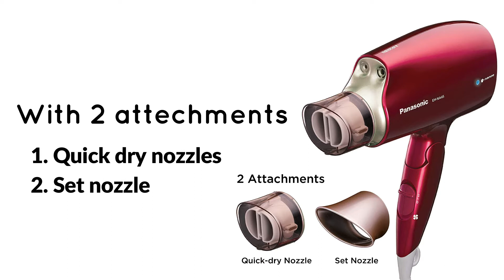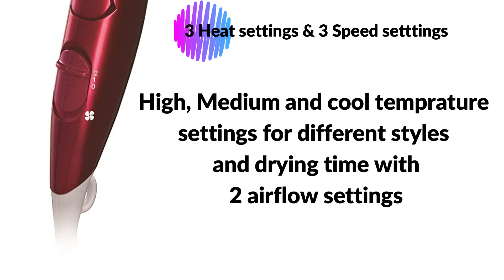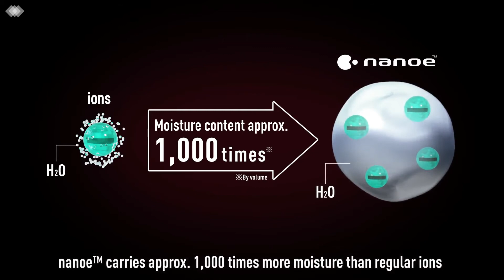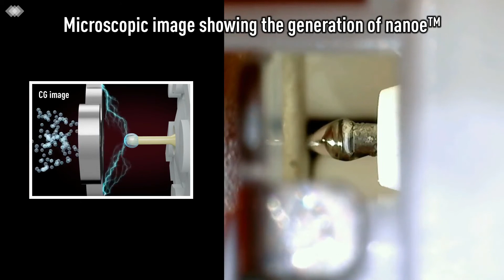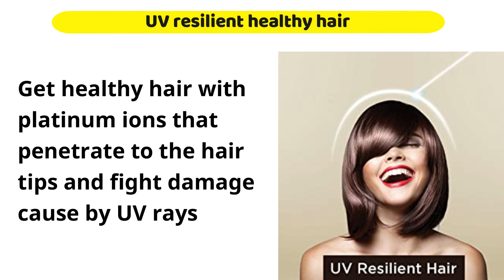Panasonic EH-NA45 Hair Dryer review || Panasonic EH-NA45 Hair Dryer information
Hello everyone,

Aaj ka video Panasonic EH-NA45 Hair dryer  with nano technology par he jo hair ko dusre haidryers ki tarah damage nahi karta. Isme nanoe outlet or platinume ion outlet he jisme nanoe outlet hair ko moisturise karta he or platinum ion outlet hair ki surface ko coat karta he jo UV rays se apke hair or Scalp ko protect karta he.